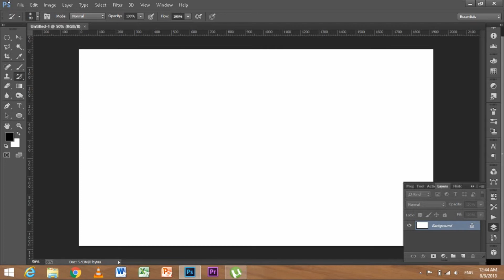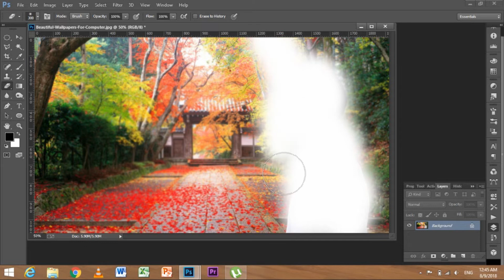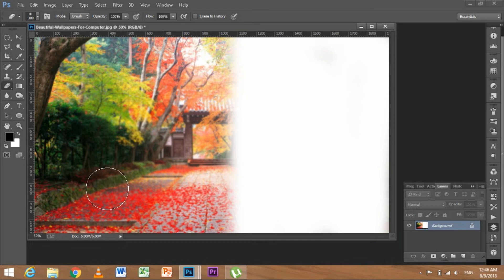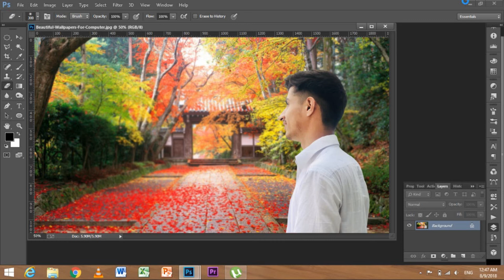Photoshop CC lesson 5 by BaIC in Urdu/Hindi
In this video students will learn about “file menue” in Photoshop CC.

Photoshop is best editing software for editing. I have no words to describe photoshop.

When I was beginner in photoshop I didn’t how the knowledge of this but slowly slowly I gained the
knowledge of photoshop where i thought that in this place I would get the knowledge of this. I will come
to you again and again with more fun and new videos.

I have myself  found that the photoshop is best editing software, because it consits of many interesting
things i.e, to make cartoons, virtual pictures and other other pic you want to create. in the last I would
like to say the photoshop is best software.

I have made this video to be very useful for those friends who are biggners in photoshop. I hope that
this video will deliver them a good lesson. my accounts are